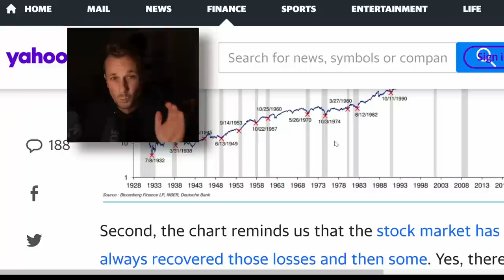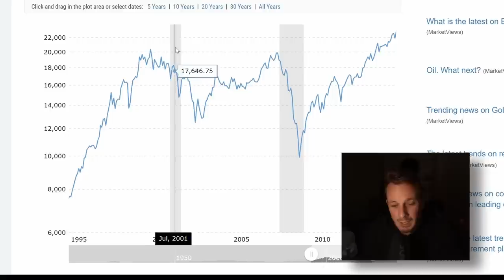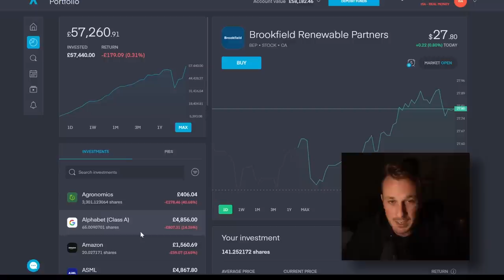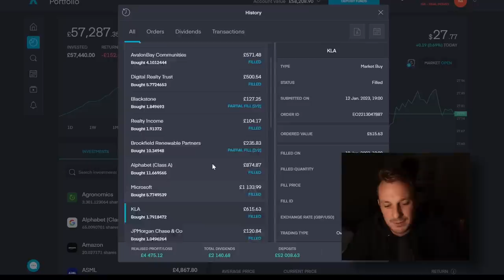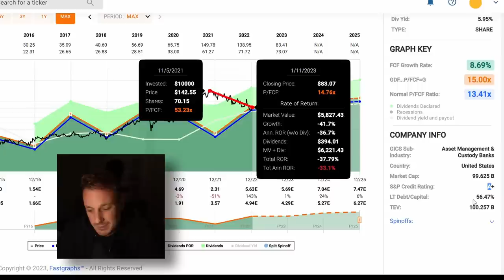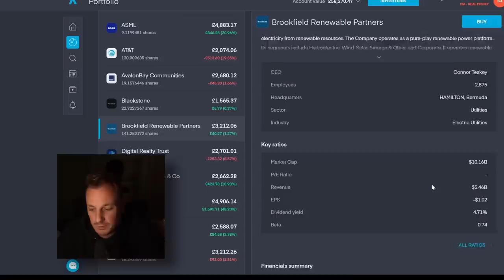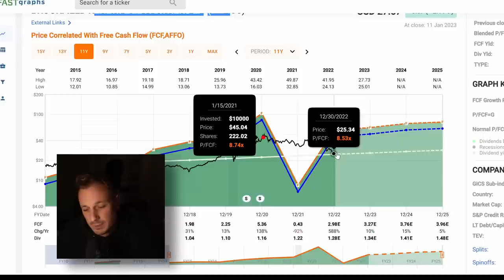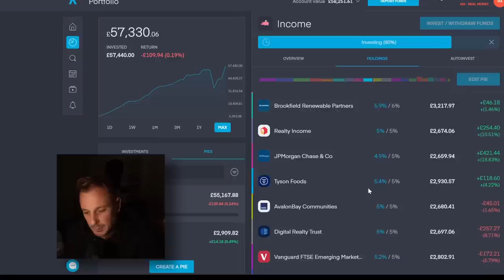Investing £10,000 during a RECESSION on Trading 212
I'm not holding, I'm not waiting, I'm buying during this recession and here's what I bought.

Because of my. style... Youtube pays me little to nothing in ad revenue. If you enjoy the channel, here's some ways you can help me out below:

I think you should try Genuine Impact, they make choosing good investments simple. Plus, use my link below and we both get an extra 1 month free Premium (worth £8)!

My Clothing in these videos is kindly gifted by NEW CHIC, here's some links to the items so you can dress up like me on haloween or something.